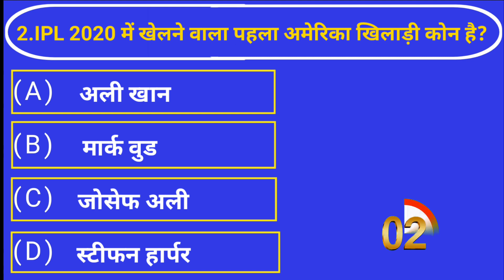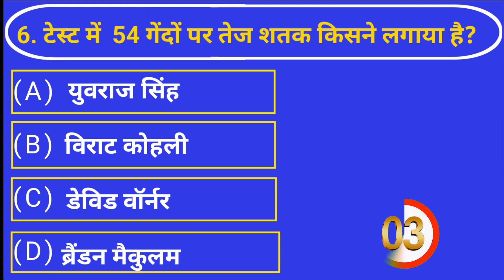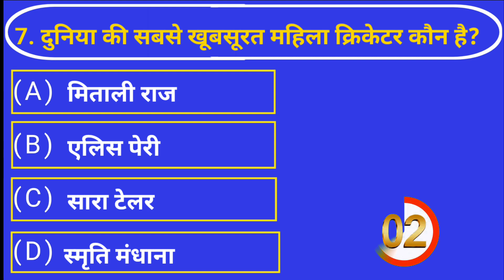Hindi GK || General Knowledge || Gk Questions And Answers || Gk Quiz In Hindi ||Part_2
(52) UPSC

(62) जीके

(81) gk